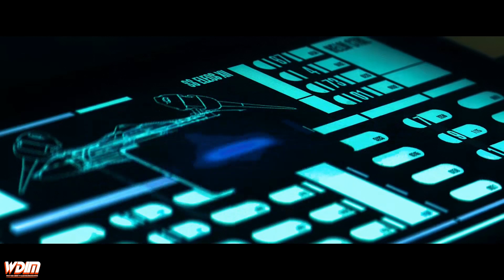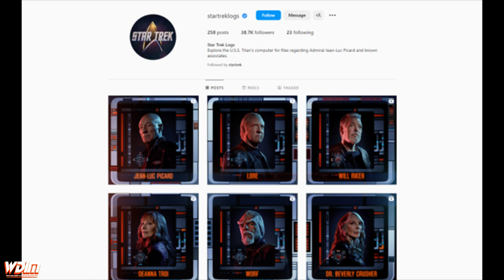Star Trek: Picard S03E02 "DISENGAGE" Easter Eggs, Is * Really a Clone?? Connections to Wrath of Khan